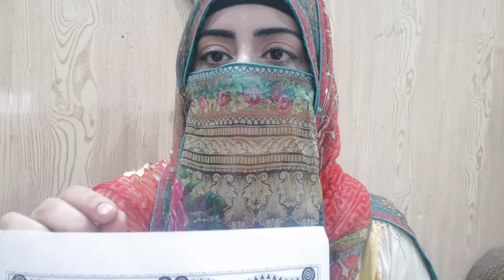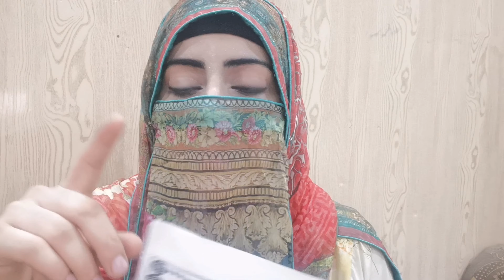How to improve handwriting speed before and during exams